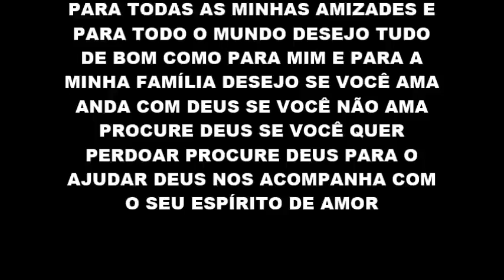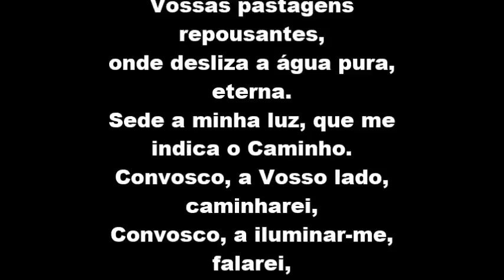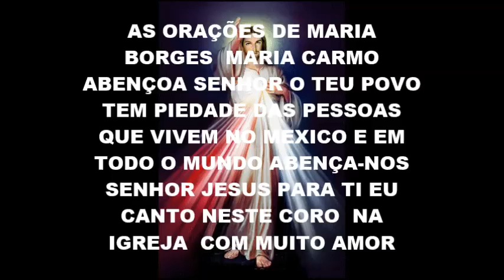Lindos canticos eu estou a cantar na igreja da Nossa Senhora da Maia